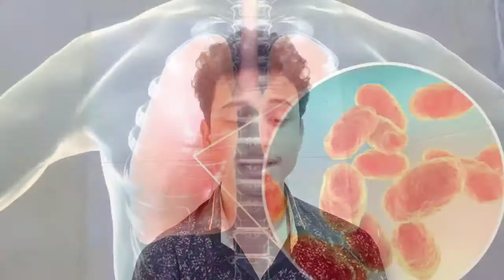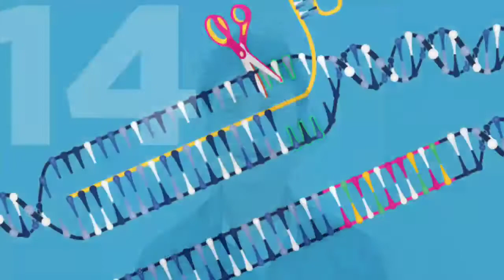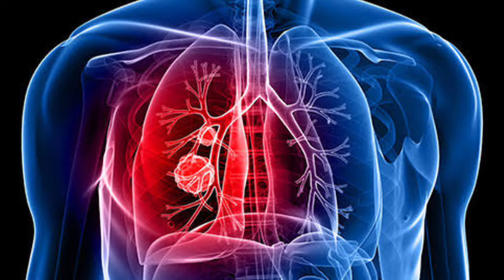MedTalk #188 - GSK,Mankind,Malaria,Pneumonia,Tata Memorial Hospital,Lung Cancer,Ancestors Lineages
In this video i have told about GSK,Mankind,Malaria,Pneumonia,Tata Memorial Hospital,Lung Cancer,Ancestors Lineages and many more news from medical field.